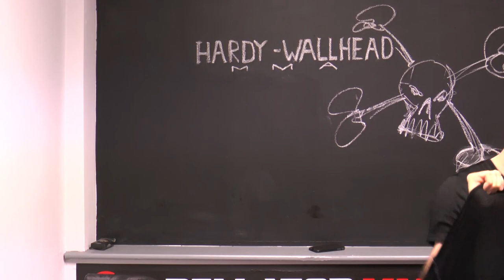Dean Trueman - Road to Cage Warriors 109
Dean Trueman returns to the cage on Saturday 26th October to face Morgan Charriere in Birmingham - Cage Warriors 109.